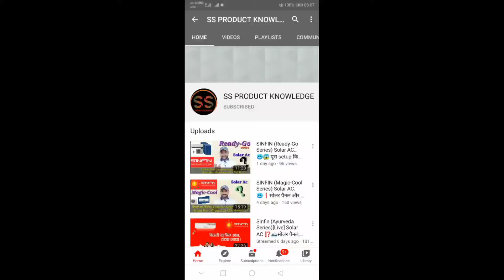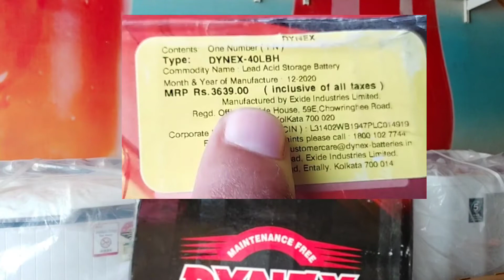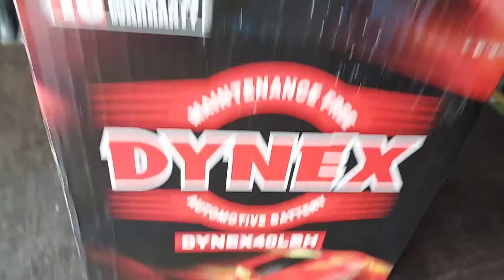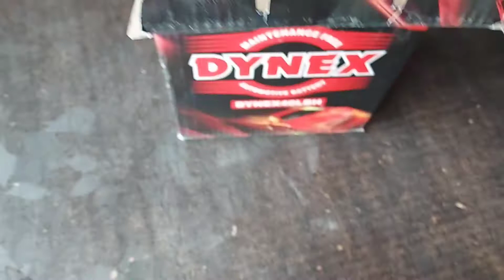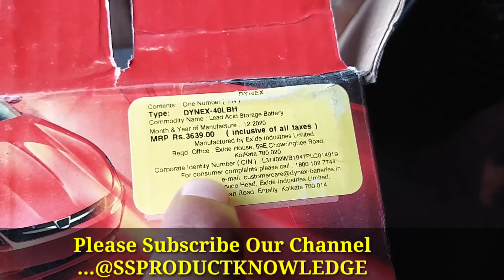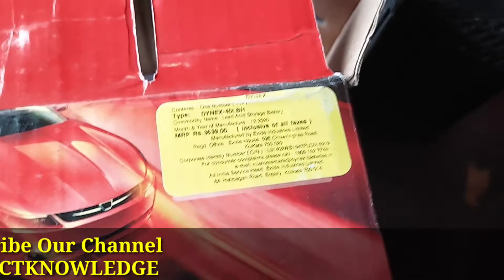Dynex 40LBH Car 🚗Bettery 😱कौन सी कार में लगती है...❓Unboxing and Price...❓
Dynex 40LBH Car 🚗Bettery😱❓Unboxing and Price...❓